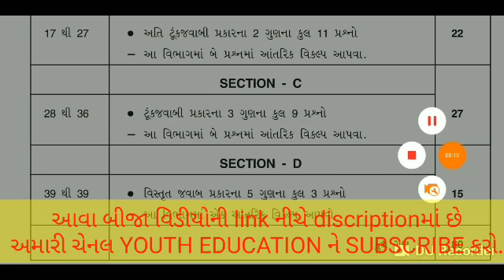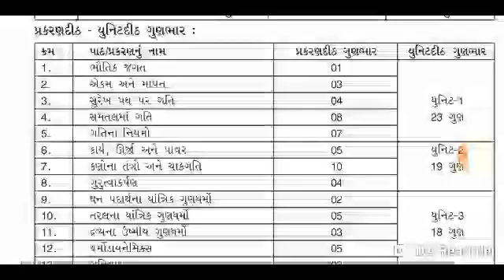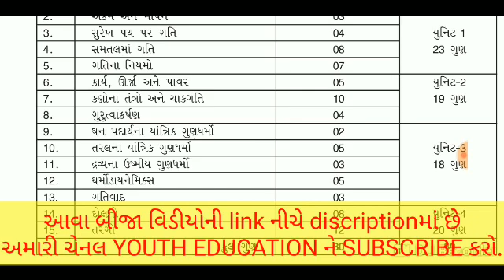Std 11 Physics IMP NCERT || Std 11 Physics Blueprint NCERT || Mayur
STD 11 SCIENCE NCERT TIPS Series | PART 01

Std 11 Physics blue print 2018 || Standard 11 physics blue print first exam october 2018 || NCERT

Std 11 science new paper style PDF || પ્રશ્નપત્ર પરિરૂપ sanskrit

Board Exam Tips Series | March 2019 | GSEB Board Examination | PART 01

Blue Print of English NCERT Class 11th Board Examination | Structure and Pattern of NCERT Mayur

11th Class English New Syllabus !! 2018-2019 Session !! Vishal Tyagi

New Paper style for std 9 to 12 in Gseb board || NCERT Books || New Syllabus

11th Physics Blue Print of Annual Exam 2017-18 Question Paper New Syllabus

Board Exam Tips Series | March 2019 | Best Paper Set For Board Exam | Std 10 Gujarati Medium

નવી પરીક્ષા પદ્ધતિ કેવી હશે ? | ધોરણ 9 થી 12 માટે ખાસ | Board Examination March 2019

Std 11 Biology Blue print 2018 || Std 11 science Biology blue print for first exam 2018 || Std 11imp

11 th Standard English Public Exam Qusetion.Paper March 2019

Board Exam Tips | GSEB Board | Std 10 & Std 12 | Gujarati Medium | English Medium

New Question Paper Pattern for 11th & 12th for PCMB (Maharashtra Board)

Board Examination Tips Series | March 2019 Board Exam | GSEB Board Exam | Gujarati Medium

New Question paper pattern of HSC 2018-19 Physics chemistry Biology

Gujarat board class 9 to 12 new paper style for 2019

Physics guess paper 2019 - 1st Year Physics 2019 - imp SQ Part 1

PHYSICS-1 QUESTION PAPER CLASS-12TH |UPBOARD PAPER PATTERN 2019|UPBOARD EXAM PREPRATION 2019

Board exam 2019 Big Change |Cbse class 12th Syllabus Changes | Pattern Changes | English Core

How To Attempt Exam Paper, 3 Mistake Of Examination

11th class physics important questions for annual exam of mp board in hindi

Complete Pattern And Syllabus of IIT - JEE Mains & Advanced of Physics | Chemistry & Mathematics !!

CBSE Sample papers 2019 for 12th and 10th with Answers & Marking Scheme, ज़रूर देखें , arvind academy

paper presentation for S.S.C board students

Gujarat board class 12 paper style for physics practical 2019

CBSE Class XII Physics Exam Pattern and Paper Structure

Physics guess paper 2018 - physics guess paper 2018 11th class - Important guess part 2

Blue Print of Biology NCERT Class 11th Board Examination | Structure and Pattern of NCERT ExamMayur

CLASS XI MATHS 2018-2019 NEW COURSE STRUCTURE BY CBSE |SYLLABUS|MARKS DISTRIBUTION |CHAPTERS|BOOKS

11th class question paper blueprint of science biology group

11th class question paper blueprint of science maths group

Physics Class 11 very important questions l question paper +1 physics l By Torque Institute

Important topics for class 11 Final Term : Physics (Part 1)By IITain

mpbse exam 2017 11th physics important questions in hindi

11th class physics important questions for annual exam of mp board in hindi

Class 11th PHYSICS IMPORTANT TOPICS|THAT WILL DEFINATELY COME IN EXAMS |MUST WATCH

Chemistry Class 11th NCERT Most important questions for paper

Important topics of Physics for annual exam class 11

Std 11 science chemistry part 1 chapter 1 and 2 most imp in gujarati

11 Physics chap - 3 imp examples 3 and 10 solution in gujarati.

physics numerical class 11 - physics numerical first year guess paper - Part 3

Class 11 Physics Chapter 2 : Units and Measurements || Dimensional Analysis || IIT-JEE/NEET